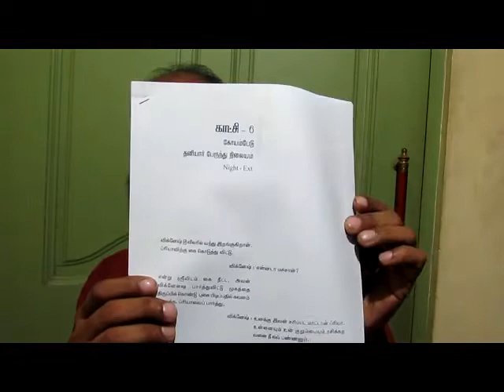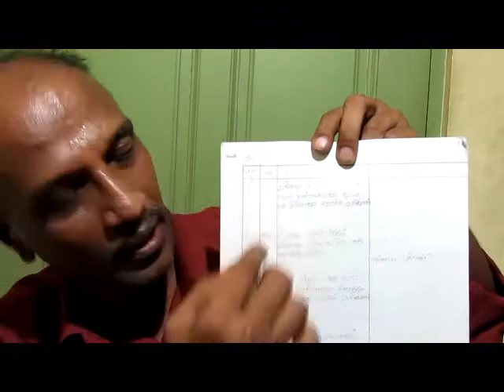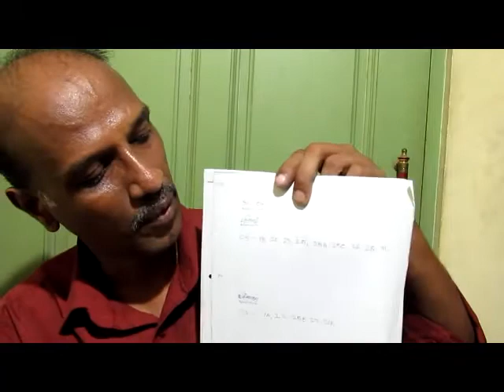Shooting script video - 01How to write movie script - part 01 - video 12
film making tutorial | beginners | in tamil | How to write tamil film script part 01  video 12

சிறு நிகழ்வை திரைக்கதையாக மாற்றி எழுதுவது முதல் பட வெளியீடு வரையிலான விபரங்களையும், சினிமாத்துறையில் வெற்றி பெறுவதற்கான வழி முறைகள்,  வெற்றி பெற்றோர் அதற்காக மேற்கொண்ட முயற்சிகள் இப்படி பலவற்றையும் ஒவ்வொரு வீடியோவிலும் படிப்படியாக தெளிவாகப் பெறலாம்.

இந்த சேனலின் முதல் வீடியோவில் இருந்து கடைசியாக அப்லோட் செய்யப்பட்ட வீடியோ வரை வரிசை மாறாமல் பார்க்க இந்த லிங்க்கை க்ளிக் செய்யவும் ...

Direction course & Acting class contact